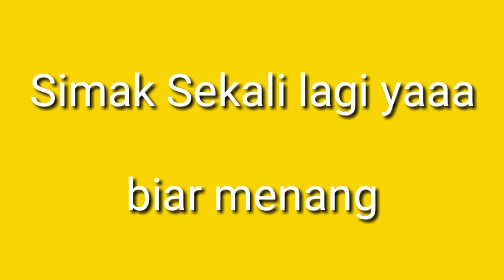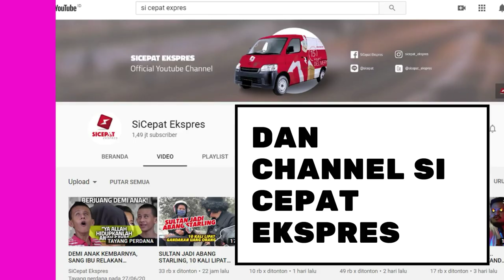GIVEAWAY 2 MOBIL BAIM WONG, PENGEN DAPAT??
Baim Wong kembali menambah giveawaynya dan kini dia menambah dua mobil untuk semua fansnya.